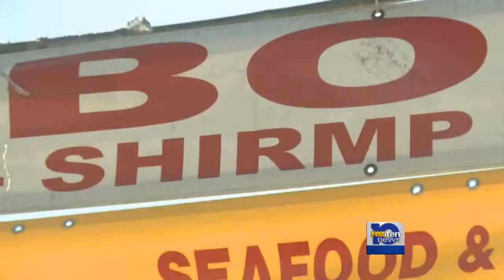Will Robinson Smith